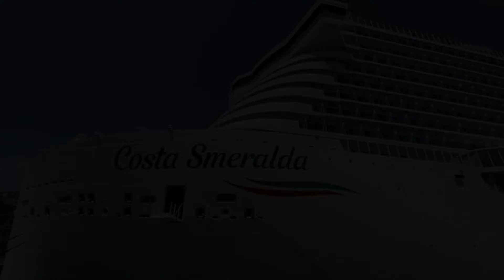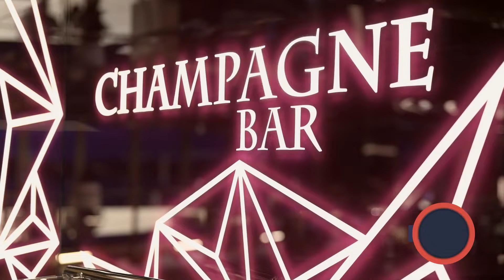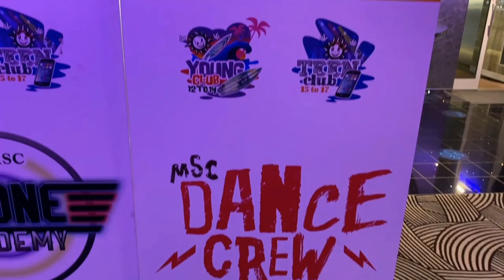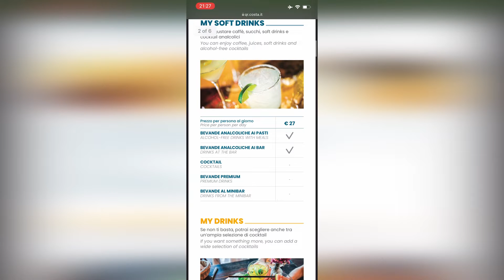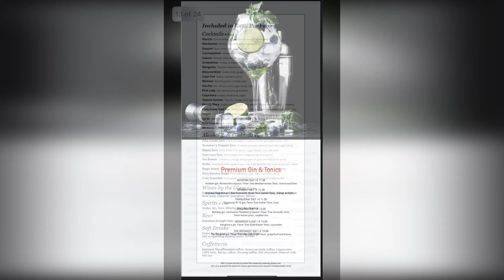Costa Vs. MSC - Full Review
Join us for a full (in depth) review as MSC and Costa Cruises go head to head in a battle to decide which of these cruise lines is crowned the winner.

We have cruised multiple times on both lines and on multiple ships across both fleets, giving us an in depth knowledge about the highs and lows that both companies have to offer.

More content to come soon including daily vlogs and in depth reviews.

About us 👪

We are Justin, Tristan & Josh

We started cruising in 2019 with a Norwegian Fjords cruise on P&O Britannia, we fell in love with the ship and cruising and quickly booked a further cruise in the summer on MSC Bellissima. We now have completely caught the bug and have over 9 cruises in the next 12 months...

We love to travel and wanted to share our journeys with the world and they are our way of remembering the great times we’ve had a chance to share some of the tips and tricks we use when travelling as a family.

Come and join us on Instagram for live updates